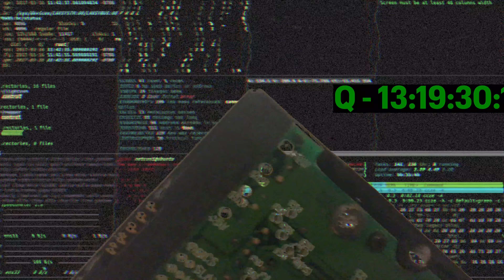OAN Trump Criminal Probe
A criminal probe is in the works for the trump family.  An alien is probing too.

Power Sister Horsies News.